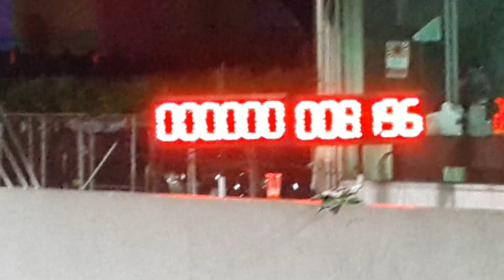200sx 275 ทองรักสนุกเกอร์ & เล็กเก้อ่างทอง 10.270 & 10.994 sec. Test souped up 2019